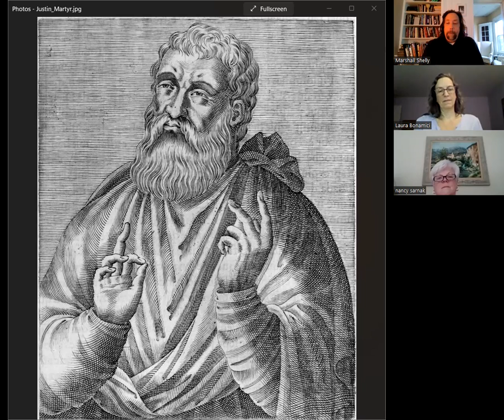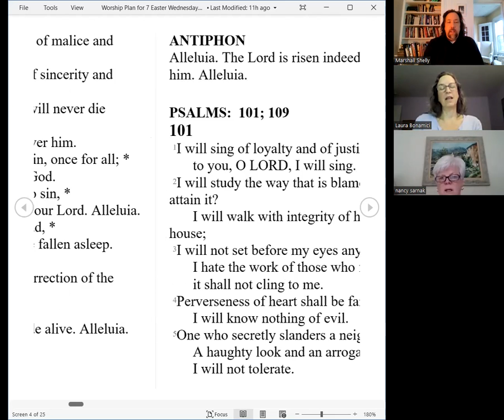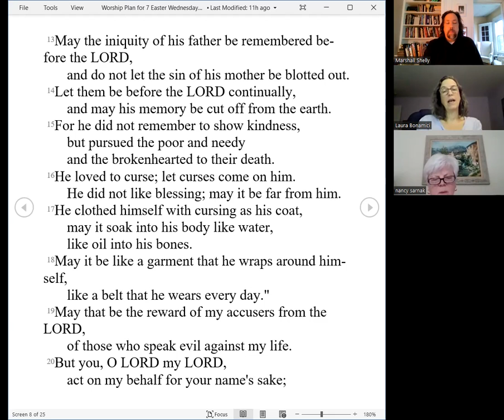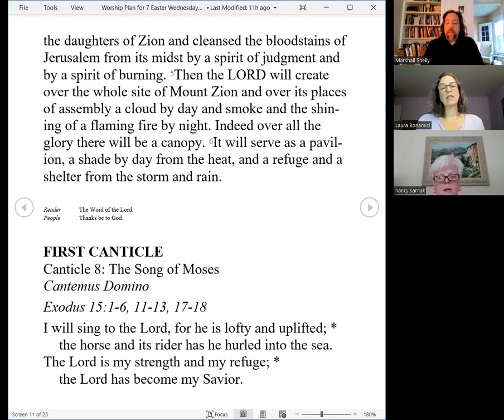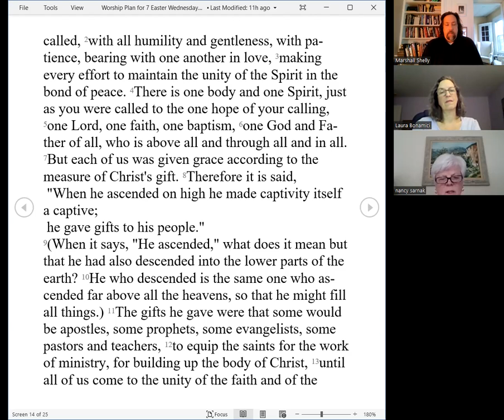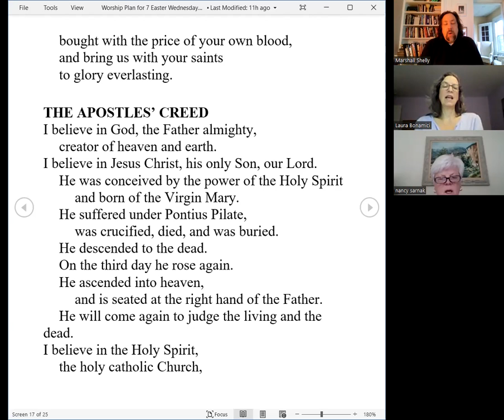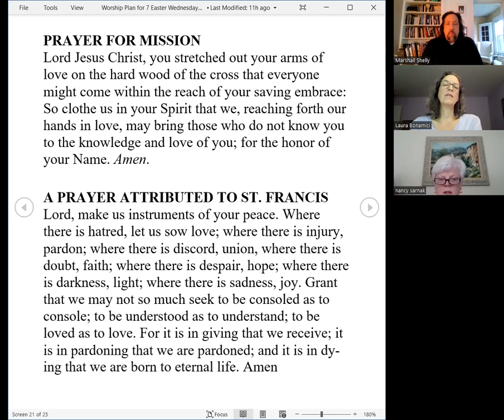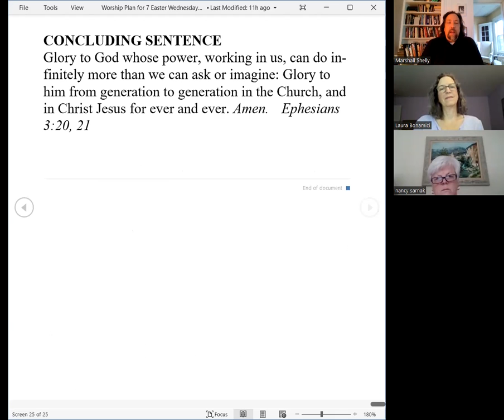Morning Prayer for Wednesday week of 7 Easter 2022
Welcome home to St. Peter's as we remember Justin Martyr in the waning days of Eastertide!